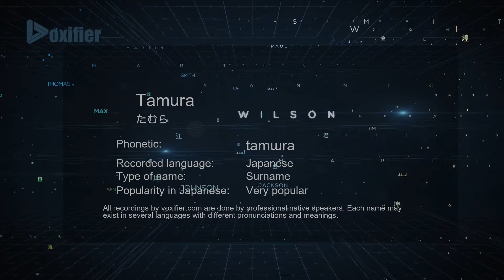How to Pronounce Tamura (たむら) in Japanese - Voxifier.com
This is the Japanese pronunciation, gender, and phonetics recording of the name Tamura (たむら). The same name may exist in other languages with different pronunciations. Check the meaning of name along with other possible pronunciations or similar names for free Voxifier uses the help of expert linguists to simplify pronunciations by replacing some special sounds with sounds more commonly available across all languages.